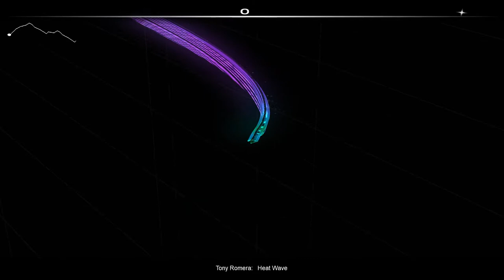Tony Romera - Heat Wave [Audiosurf]